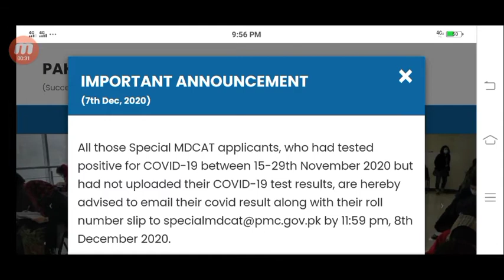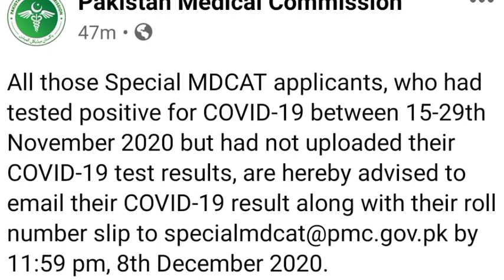PMC ANNOUNCEMENT 07/12/2020 - SPECIAL MDCAT 2020 - TEST RESULT - ROLL NO. SLIPS